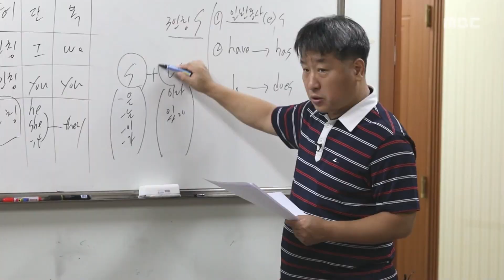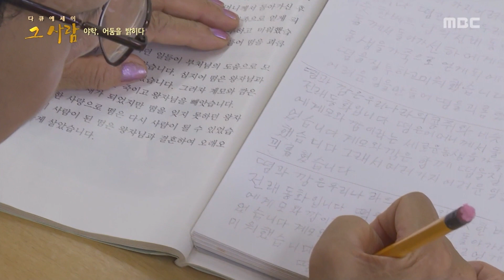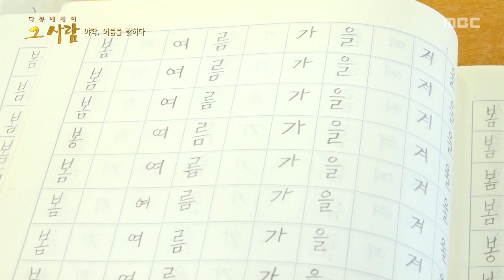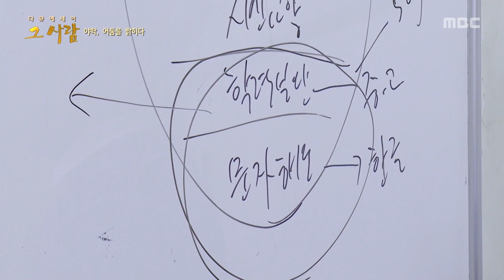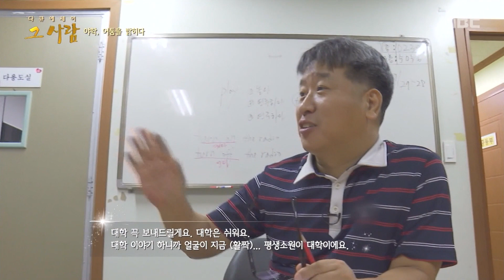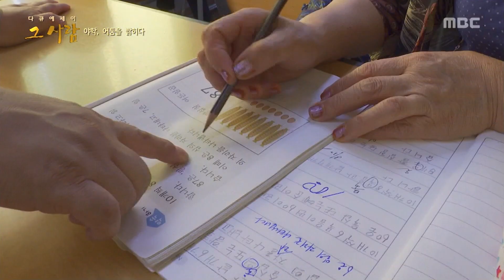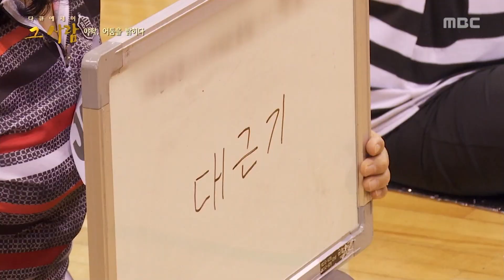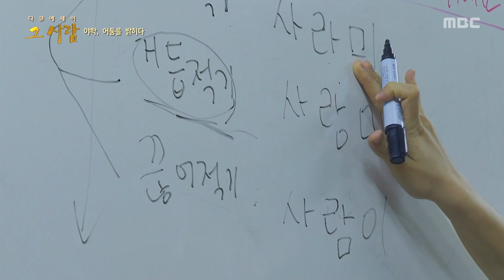야학, 어둠을 밝히다 | 다큐에세이 그 사람 | 10월 31일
대전 반딧불 야학교 김진중 교장선생님